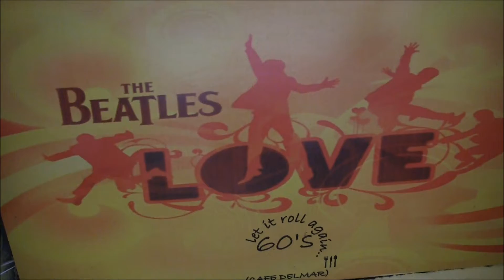KE Curzon's Trail 2014 - Part 4